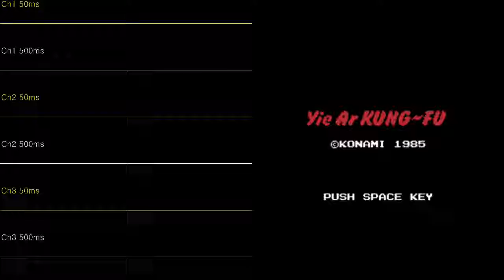MSX 쿵푸 기합 소리 파형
어릴적 이 게임을 처음 접했을 때에는 진짜 이소룡이 "아뵤오~"하고 외치는 것 처럼 느꼈었죠.  이 소리는 채널3(ch3)을 보시면 알 수 있습니다.  50ms파형을 보시면, 악기음보다 높은 음이 사용되고 있습니다.  500ms쪽을 보시면 음량이 커지다 끊어지고, 잠시후 최대 음량에서 감소 증가 감소 패턴으로 변하는게 보입니다.